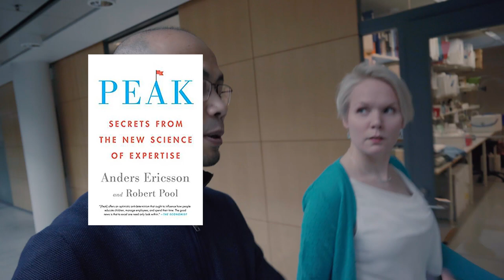Starting a Company with No Prior Business Knowledge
I walk and talk with Virpi Muhonen who is the co-founder and CEO of Askel Healthcare- a startup that brings innovative solutions to regenerate cartilage in mammals.

We walk around Biomedicum which is leading medical research and training center in Helsinki - a place where Virpi started her research career.

Topics of discussion:

1:10 Starting a company with no prior business knowledge
3:34 What does Askel Healthcare do?
4:04 What happens here at Biomedicum?
4:47 Old and experienced vs newly qualified
8:17 Just do it? Or wait for right time?
9:31 Conclusion

Come back for more next week!